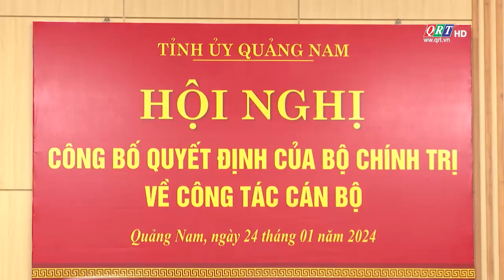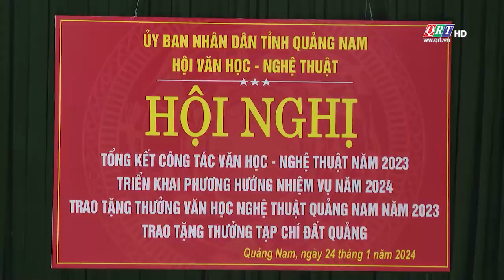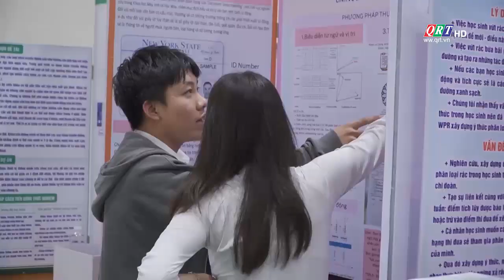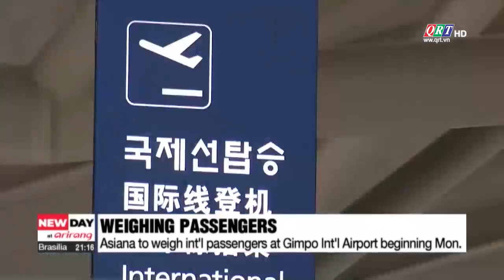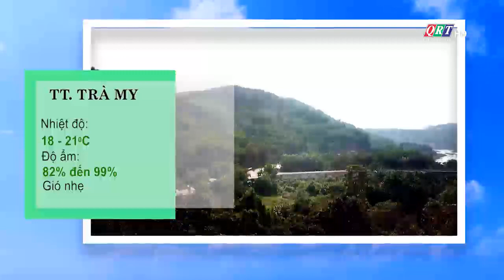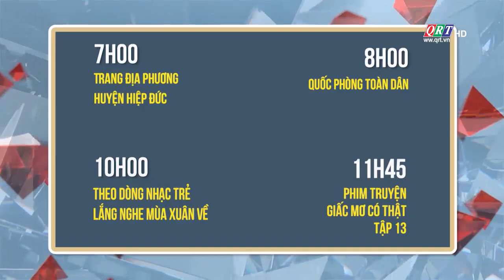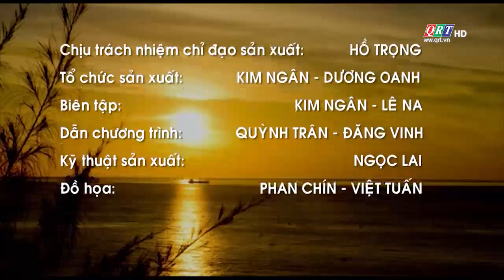THÔNG TIN NGÀY MỚI (25-01-2024) | QRT